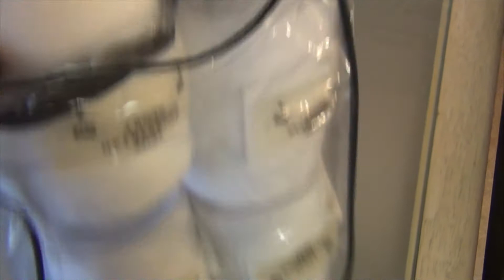Bandagen Sternchen-Set ändern leicht gemacht 2#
Auch mit dem nach hinten versetzen Klettverschluß ließen sich die Bandagen selbst über den dicken Unterlagen problemlos schließen. Ihr könnt natürlich den Klettverschluß auch so lassen wie er ist und nur den Stoff drüber nähen.